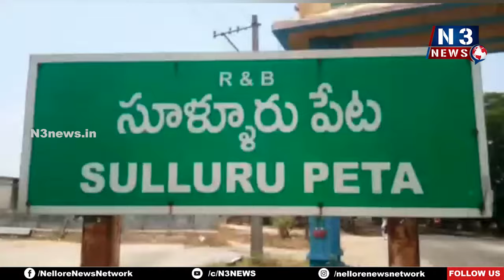సూళ్లూరుపేట‌లో ఘ‌నంగా విశ్వ‌క‌ర్మ జ‌యంతి వేడుక‌లు | Vishwakarma Jayanti | Sullurupeta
- విశ్వకర్మ జయంతిని సంబ‌రంగా నిర్వ‌హించిన విశ్వబ్రాహ్మణుల సంఘం